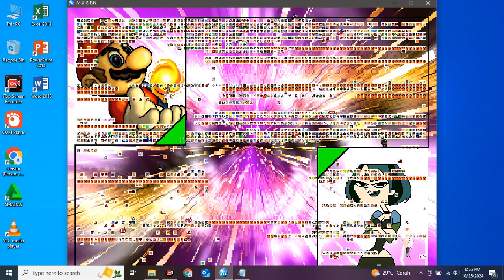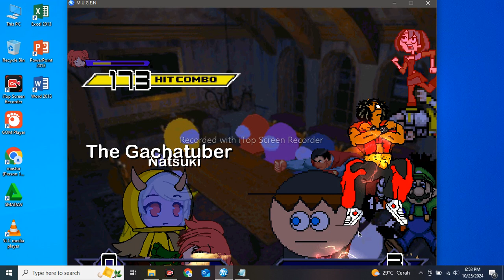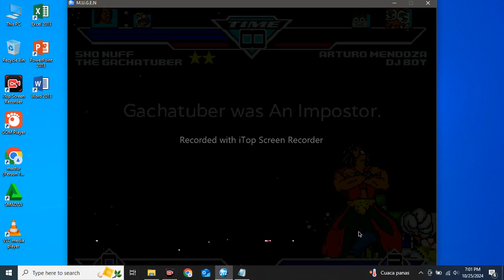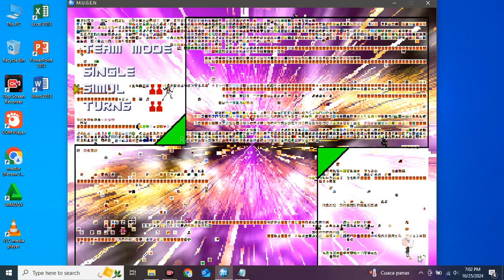Mugen Battle Team Sho Nuff vs Team Arturo Mendonza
vs

Stage:
Peanut Butter Jelly Time

Hey Guys,
We're So Sorry We Didn't Request Yesterday Because I Make Sleep in Tonight.